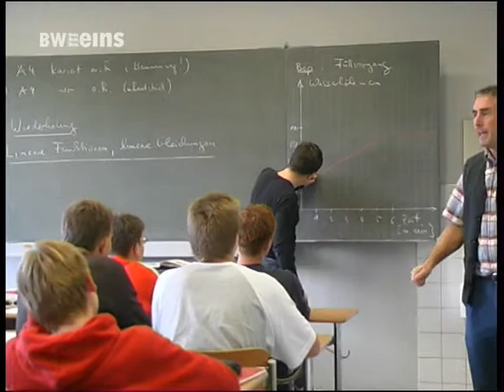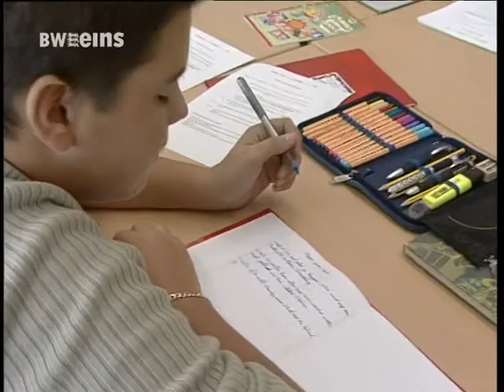BWeins Nachrichten 15.12.2011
BWeins mit den Nachrichten aus Bundesland und Landeshauptstadt u.a. mit den folgenden Themen: Rülke zum Lindner Rücktritt / FDP kritisiert Gemeinschaftsschulen